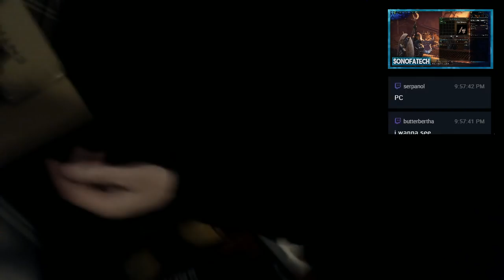Awesome Hardware RAID Highlight!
Thanks to BitWit and PaulsHardware for the RAID after their weekly show.